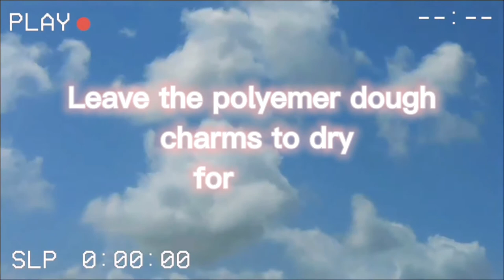How to make DIY Polyemer Dough Magnets | Hometastic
DIY Polyemer Dough Magnets

I'll share the recipe for polyemer dough in my next video.